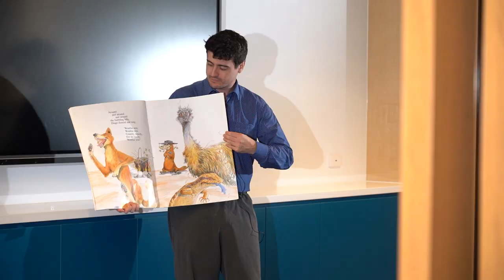Wombat Stew by Marcia K. Vaughan & Pamela Lofts w/ Mr. Luke [Read Aloud Challenge]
We are guided by our Islamic values, diverse cultural heritage and Australian democratic principles and rule of law. We strive to maintain a vibrant school staying connected with the wider community and seek to be of benefit and contribute to our world and advancing humanity.